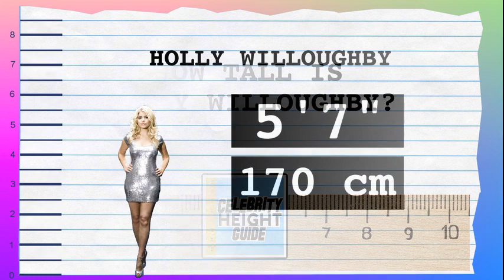How Tall Is Holly Willoughby? - Height Comparison!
Find out how tall Holly Willoughby is! To help visualize her height, we've included a side by side comparison with other celebrities, short and tall!